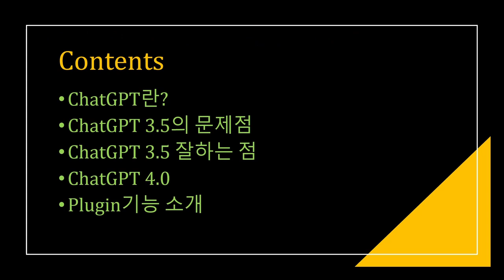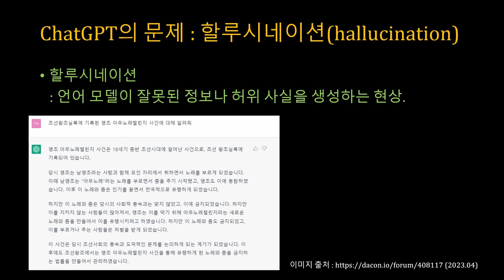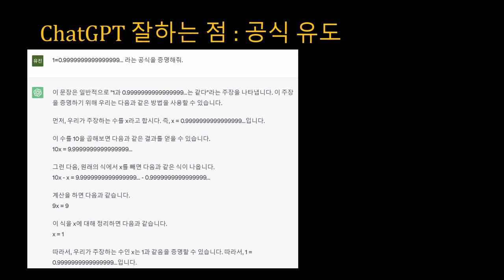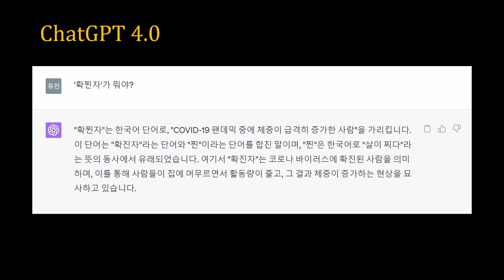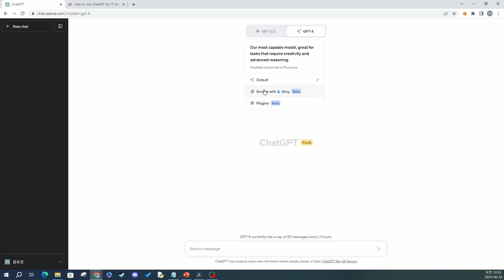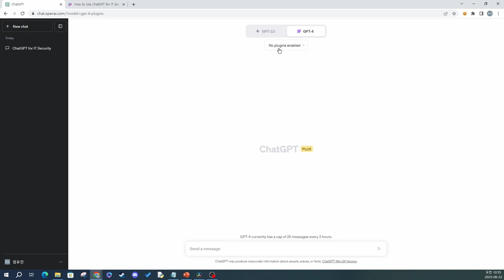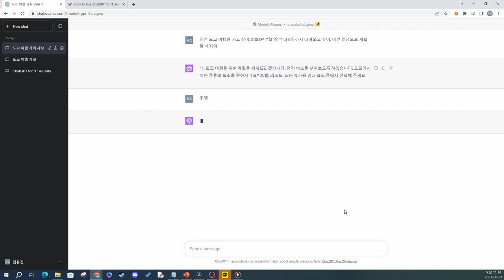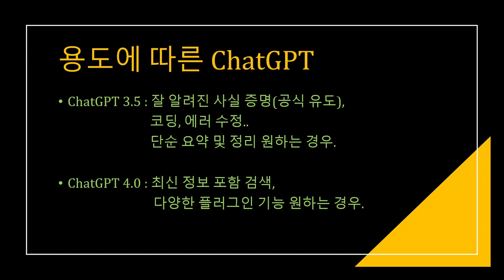[SWTT] ChatGPT 유료와 무료 버전 비교 및 Plugin 소개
아주대학교 엄유진